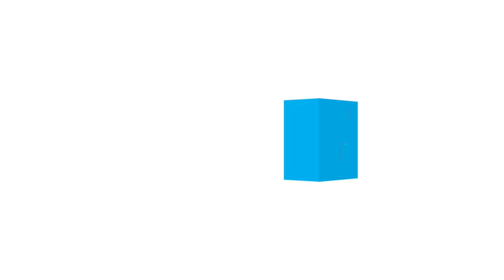Ivory Coast Abidjan Commuters Turn to Boats to Escape Traffic Jams